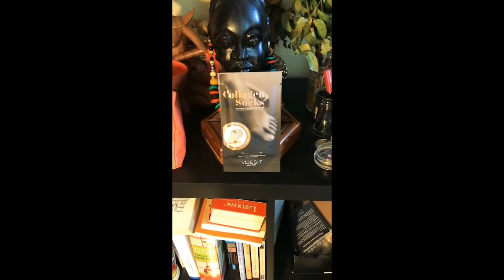Je teste les COLLAGEN SOCKS de la marque VOESH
Aujourd’hui je vous fais découvrir la marque VOESH en testant les COLLAGEN SOCKS
J’avais déjà testé précédemment la « PEDI IN A BOX » à la lavande et j’avais été plus que satisfaite

VOESH est une marque américaine qui s’inspire du savoir-faire coréen et soucieuse de la nature

Liker mes vidéos non plus
Ça ne me rapporte pas d’argent puisque je ne les monétise pas mais ça fait toujours plaisir
Retrouvez-moi sur